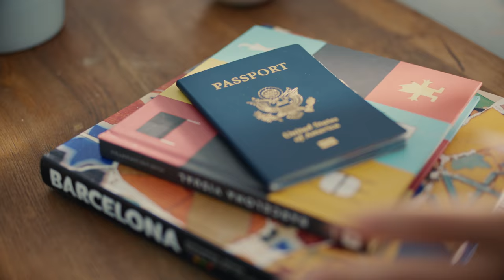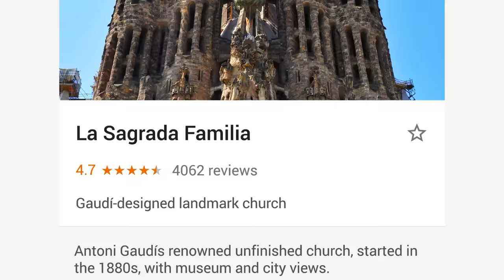Introducing Google Trips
Meet Google Trips. It's designed to give you everything you need to have the best vacation, right at your fingertips. Fill each day of your trip with fun activities you love without all the work. Go with Google Trips, available now on Android and iOS